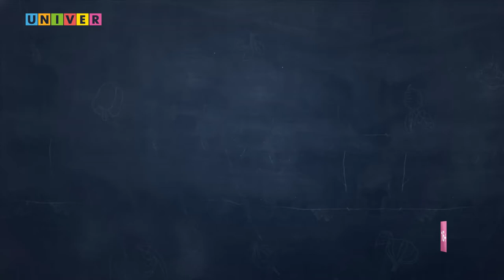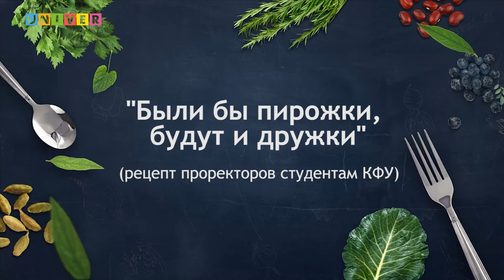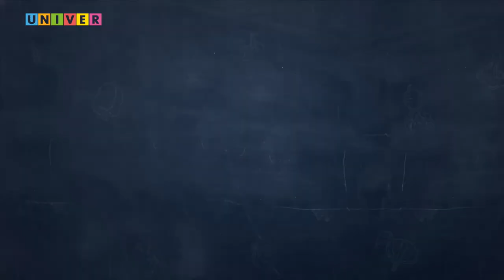"Были бы пирожки, будут и дружки" vol.1